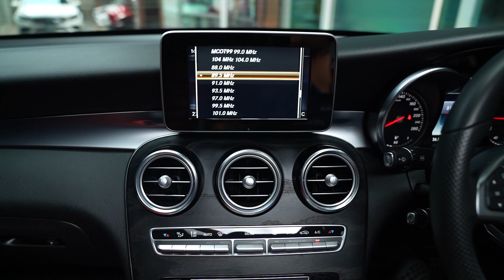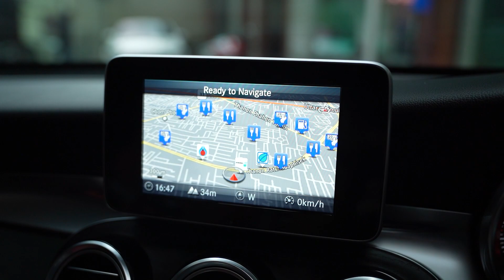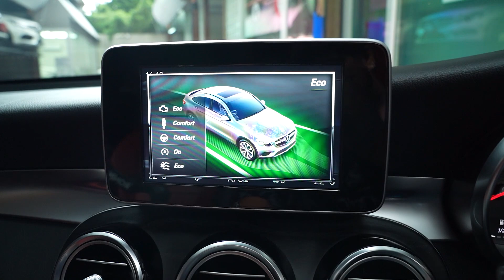วื่ง17,000 กม. เครื่องดีเซล หาไม่ได้อีกแล้ว!! GLC250d COUPE AMG PLUS ปี 18 เพียง 2.89 ล้านเท่านั้น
วื่งหมื่นเดียว เครื่องดีเซล หาไม่ได้อีกแล้ว!! GLC250d COUPE AMG PLUS รถ suv อารม SPORT ในคันเดียว เพียง 2.89 ล้านเท่านั้น

คลิกลิ้งเข้า OPENCHAT เพื่อเห็นรถเข้าใหม่อัพเดตก่อนใคร(รถที่นี่ขายไวมากกกกกก)

ติดตามเน้งได้ที่นี่เลยค่ะ